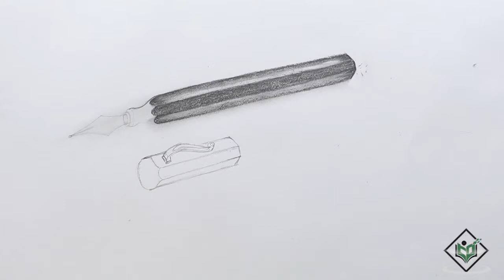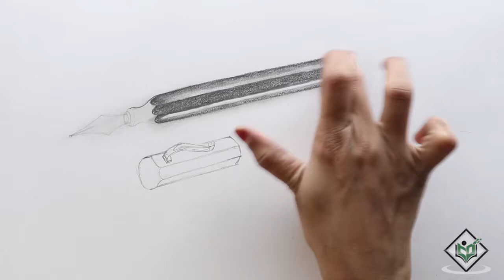How to Sketch a Fountain Pen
Sketch By : Mrs. Mir Nilophar K, Tutorials Point India Private Limited